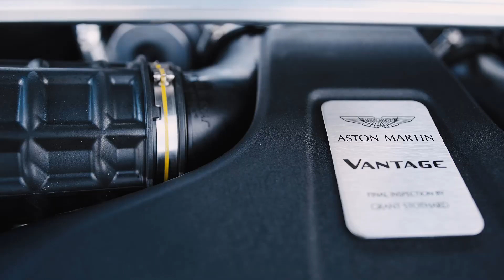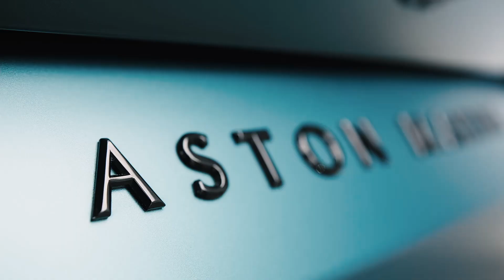Aston Martin Vantage F1 Edition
Introducing the Aston Martin Vantage F1® Edition - a true sports car celebrating Aston Martin's return to Formula 1® after 60 years. This top-tier model is powered by a 535PS 4.0L twin-turbo V8 engine, featuring enhanced torque and transmission for dynamic performance. Its chassis boasts improved suspension, steering, and 21” wheels for better handling and grip. The comprehensive aero kit delivers 200kg more downforce than the regular Vantage, enhancing stability and balance. Available in distinctive color schemes, this limited-edition model is a culmination of performance and heritage, priced from £142,000 in the UK and €162,000 in Germany. Experience the ultimate driving thrill.

Chapters:
00:00 - Intro
00:10 - Action shots on mountain road
05:30 - Action shots on race track
07:35 - Dynamic shots on mountain road
10:13 - Dynamic shots on race track
12:46 - Drone shots on race track
16:08 - Static cinematic shots
25:02 - Outro